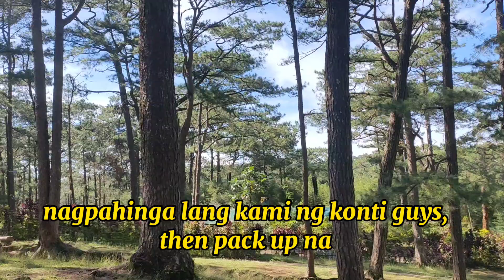PICNIC Time sa CAMP JOHN HAY BAGUIO CITY//BACK to MANILA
Late lunch and konting pahinga,sabay larga pagbalik ng Manila @bhoyilarde1978